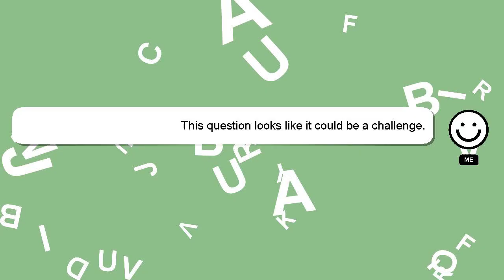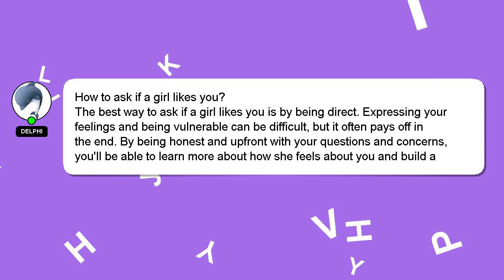How to ask if a girl likes you?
Allow me to introduce myself briefly, Hey, I'm known as Delphi. I am here to aid you in getting answers to your questions. - How to ask if a girl likes you?

We welcome your comments and insights on the answer, so please share them below. Your answer will be recognized and appreciated with a 'heart' from me.

*2 What we are experimenting :*